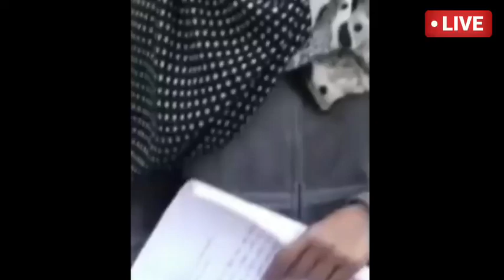शादी का झांसा देकर वीडियो बनाता रहा अब टालमटोल गिरफ्तार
अजमेर न्यूज़
अजमेर राजस्थान
अजमेर न्यूज़
राजस्थान न्यूज़
न्यूज़
अजमेर पुलिस कांस्टेबल रिंकू
अजमेर पुलिस तैनात कांस्टेबल रिंकू टुडे न्यूज़ 2022
अजमेर बिडला सिटी वाटर पार्क
अजमेर वाटर सिटी पार्क
बिडला वाटर सिटी पार्क
अजमेर सिविल लाइन थाना टुडे न्यूज़ 2021 आरोपी रफीक खान टुडे न्यूज़
Ajmer lavera gaon news Ajmer lavera
lavera gaon latest news
Ajmer Bidla city water park
Ajmer Bidla water City park
water City park bidla
Ajmer police constable Rinku today news 2020
Ajmer civil line thana police today news 2021 Ajmer civil line
Ajmer Adarsh Nagar thana today news 2021
Ajmer news Rajasthan
Ajmer Indore niwas Irrfan Khan today news
Ajmer jila
news
aaj ka taaja samachar Ajmer
Ajmer news
news Ajmer
Rajasthan
Rajasthan news
news today news 2021
news

मुख्य समाचार
लाइव न्यूज़ 2022
टुडे अपडेट यूपी एमपी
लेटेस्ट समाचार

today samachar
mukhya samachar 2022
latest update